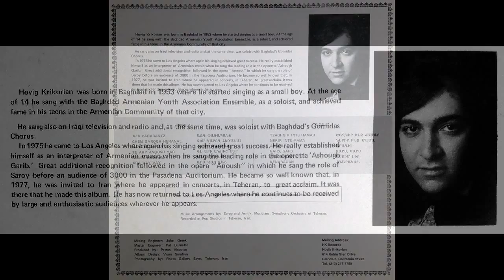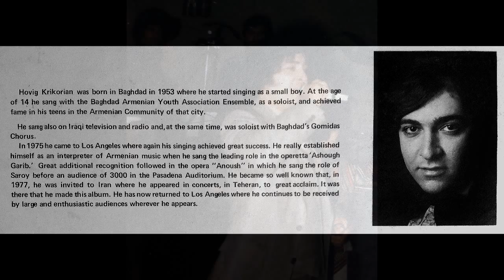Hayots Ganayk By HOVIG KRIKORIAN